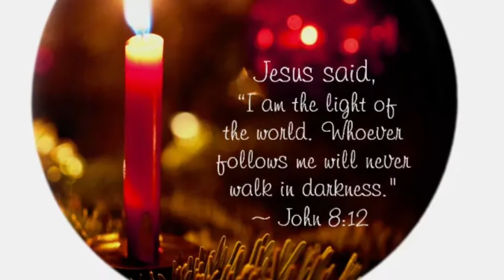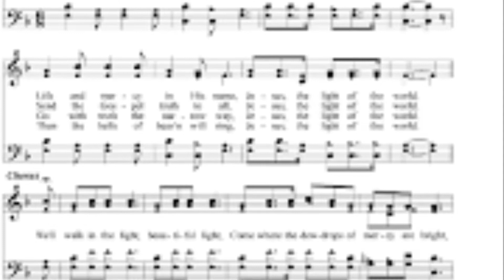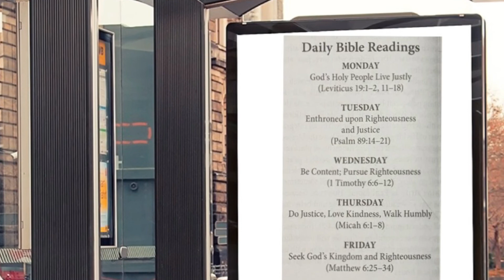Sunday 📚 School International 12/19/21 “Justice & Righteousness” 📍Isaiah 9:1-7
“Justice and Righteousness” ⚖️

🗣 Almighty God, I confess that I am a sinner destined for darkness, disobedience, distress, death, and Hell.
Right now, I repent and turn away from all of my sins and receive Jesus as my personal savior. Lord, give me a clean heart and a renewed mind to serve you as I should.
It’s in Jesus the Christ name I pray, Amen.

Thx for viewing! 😇

🙏🏽 Ty’s to all content contributors of this video (video artist/channels, imagery & authors